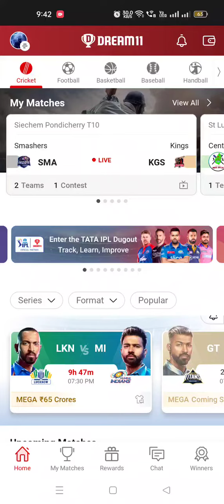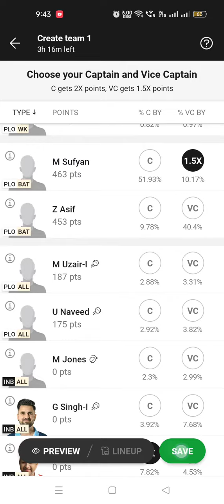PLO vs INB Dream team/ PLO vs INB Dream11 prediction/. PLO vs INB T10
PLO vs INB Dream team/               PLO vs INB Dream11 prediction/.  PLO vs INB T10 match/